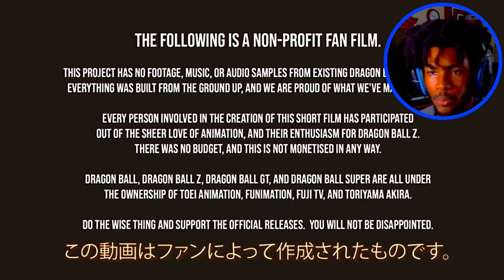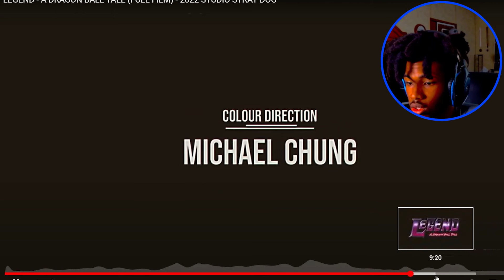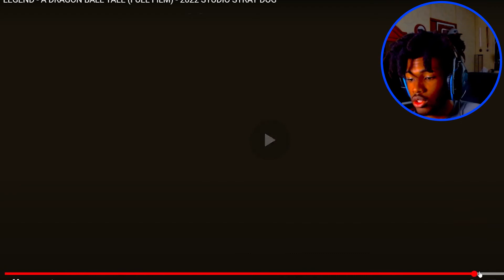THIS ANIMATION WAS CRAZY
“Those who stand at the top determine what's wrong and what's right!"

ANIME HATER Watches dragon ball fan animation - LEGEND

Favorite Animes (that I know)
HunterxHunter
Dbz
Dbs
Naruto
Tokyo Ghoul
Demon slayer

LIKE THE VID pls.   :)